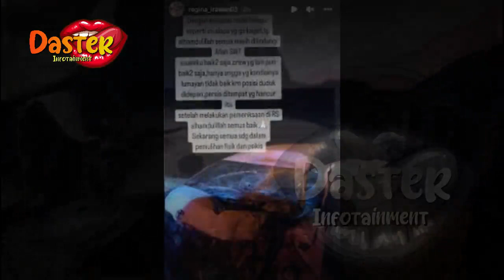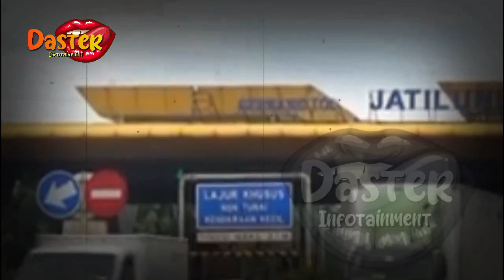KECELAKAAN TOL CIPULARANG, LOKASI KECELAKAAN CHARLY !? TEW4SKAN 2 PENUMPANG | gosip artis hari ini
insertlive,
insert today,
insert pagi,
insert siang,
infotainment,
indonesia,